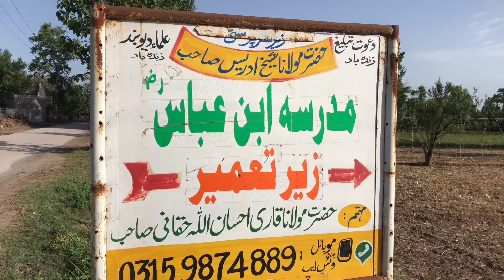Ibn Abbas Madrassa under construction is an appeal for help